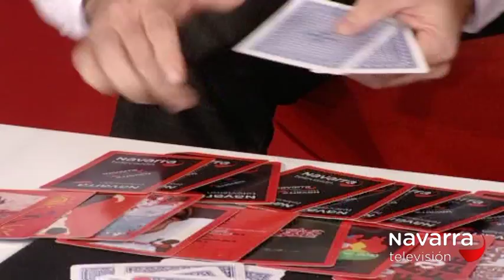VIVA SAN FERMÍN - GORA SAN FERMIN 07/07/2017 PARTE 5